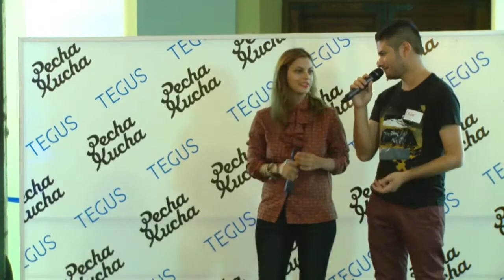Lester Rodríguez & Lucy Argueta - EAT - PechaKucha Night Tegus Vol. 4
Lucy Argueta y Lester Rodríguez son artistas visuales, docentes y fundadores del proyecto Escuela Experimental De Arte En Tegucigalpa (EAT), cuyo propósito durante los últimos años ha sido el de desarrollar una propuesta alternativa de educación en temas de arte contemporáneo y prácticas experimentales desde las artes visuales. Así mismo la Eat desarrolla proyectos de capacitación técnica en zonas de alto riesgo a través de talleres de artes gráficas con un fuerte enfoque comunitario.